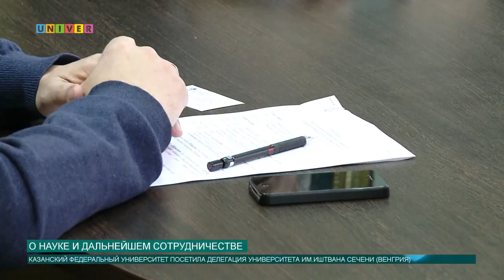О науке и дальнейшем сотрудничестве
Казанский федеральный университет посетила делегация Университета им. Иштвана Сечени. Основной целью визита стало дальнейшее сотрудничество в научной и образовательной сфере.